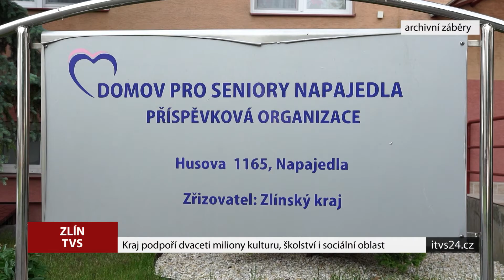Investice do kultury, školství a sociální oblasti